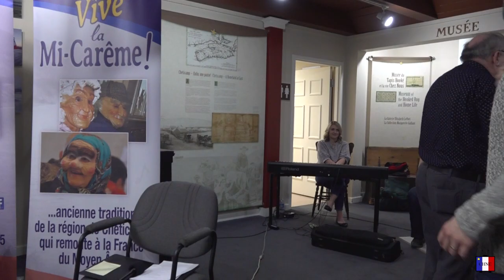Laissons rentrer les Mi-Carêmes - Chéticamp 2021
En collaboration avec les Trois Pignons et la Radio communataire CKJM, on vous présente la version virtuelle de la soirée "Laissons rentrer les Mi-Carêmes" du 11 mars. Ne laissez pas la pandémie vous empêcher de célébrer!